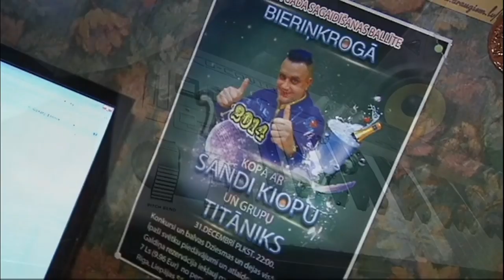Bez Tabu Ciemos pie Sanda Kiopa